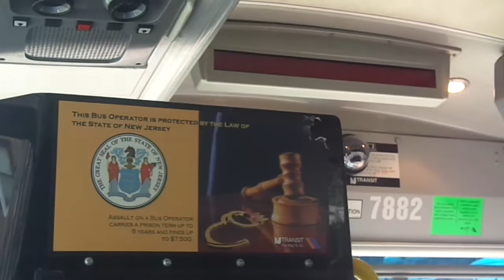NJT MCI D4000 #7882 on the 166 to Dumont (Inside) in HD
Another video ride on-board NJT 2002 MCI (Motor Coach Industries) D4000 "Jersey Cruiser" #7882 (ex-Wayne) on the 166 to Dumont on an overcast late Thursday Morning.  I was headed to Nungesser's (White Castle) in North Bergen and I sat near the front of the bus once again.  Available in High Definition.

Hope ya like and please avoid taking those King-Sized Stinky Jitneys!!!